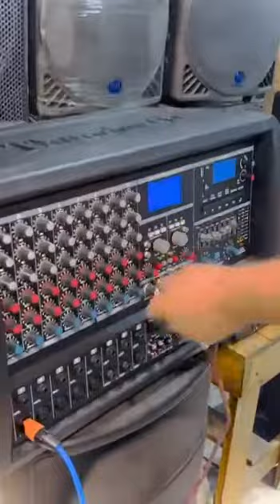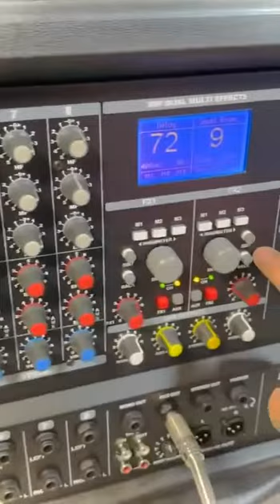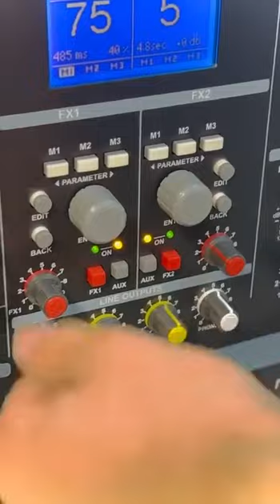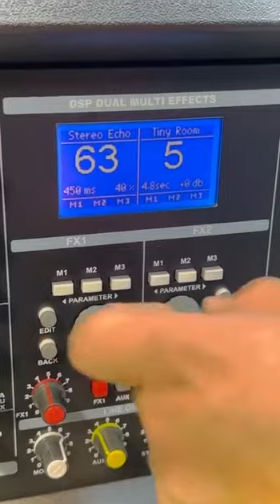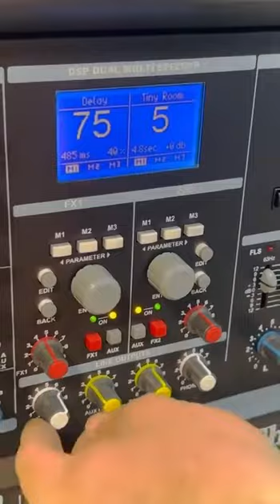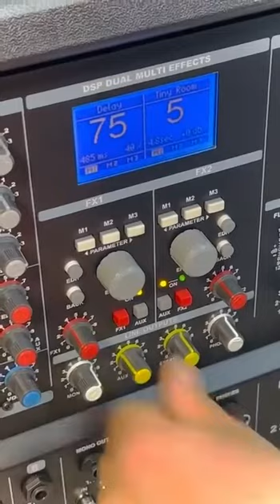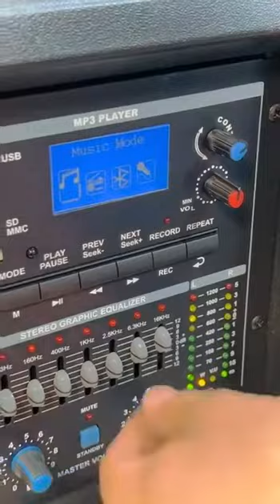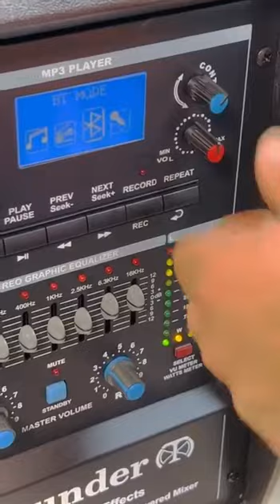تنضيم جهاز تندر 2500